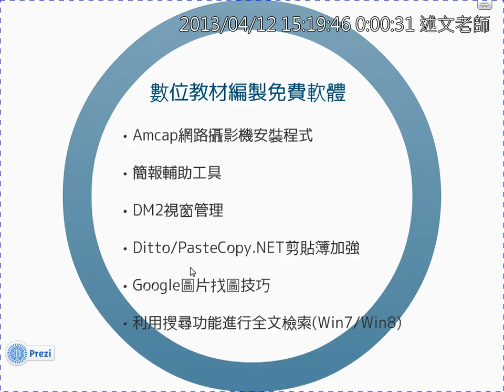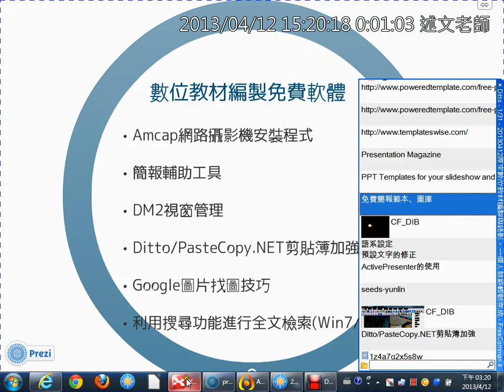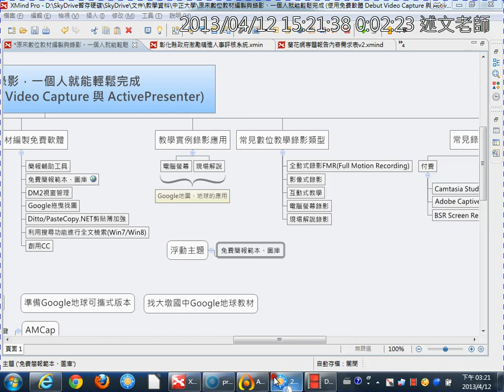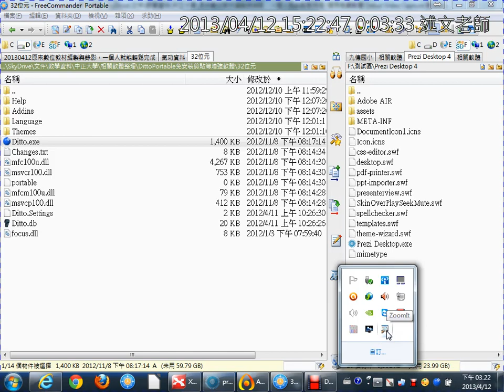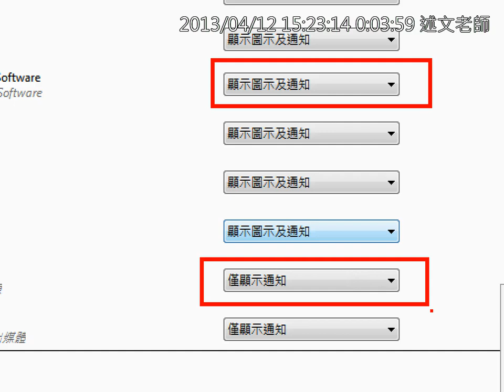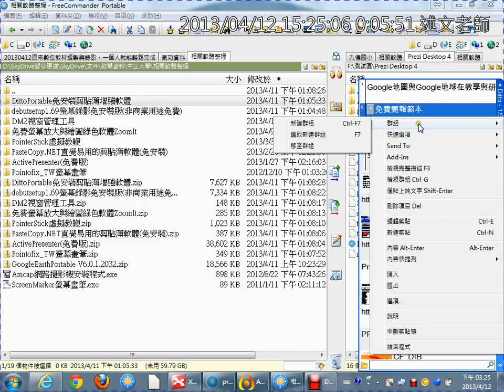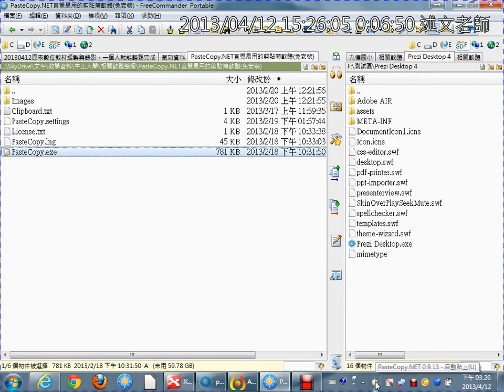08剪貼簿加強軟體介紹：DittoPortable、PasteCopy.NET